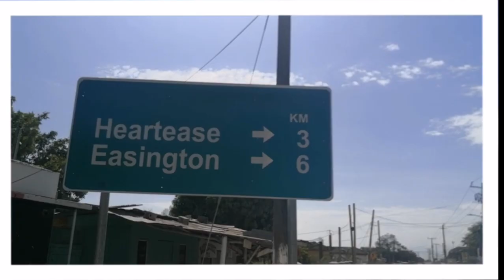Making My First Cinematic Vlog / Using Popcaan - levels (Song)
The first making A Cinematic video & Using Popcaan song - levels